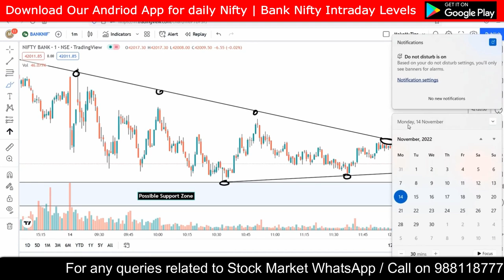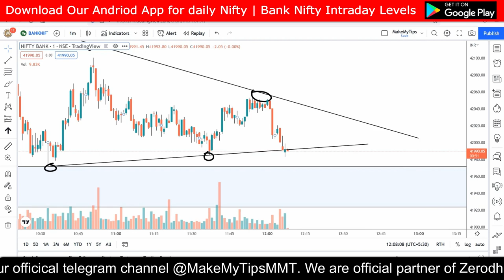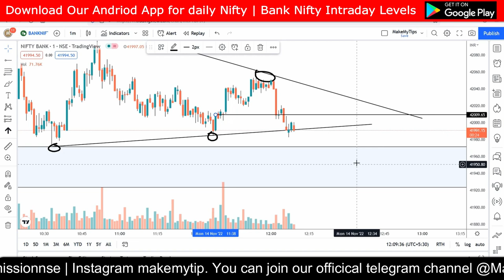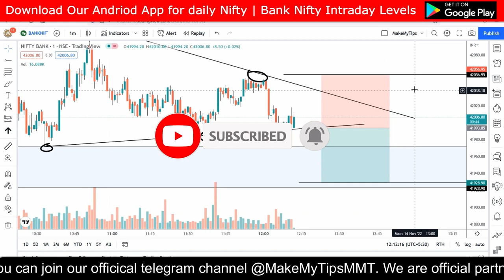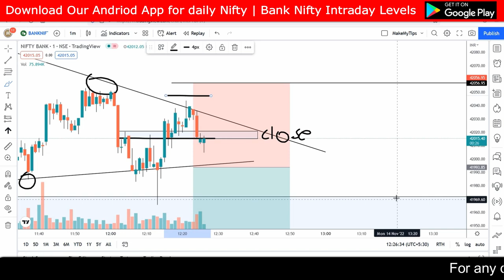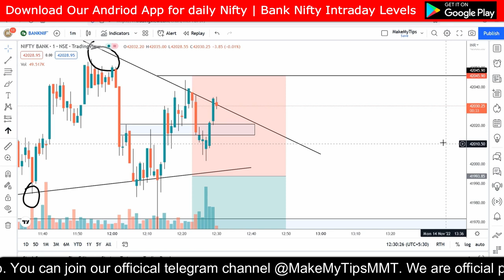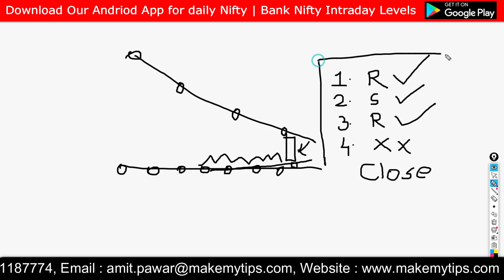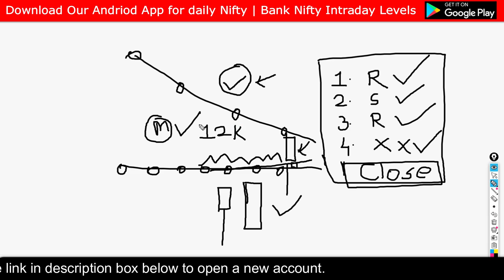Scalping Trading Strategy | Live Trading in BankNifty Scalping | Option Buying Strategy | MakeMyTips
Video Points
What is the most successful option strategy?
How do I buy Banknifty options?
Which timeframe is best for Bank Nifty?
Can we hold Banknifty options for 2 days?
What is the cost of 1 lot of bank Nifty?
How do you know if bank Nifty will go up or down?
What is safest option strategy?
How can I buy options successfully?
Which indicator is best for option trading?
At what time Bank Nifty expires?
Which indicator has highest accuracy?
How do you predict options trading?
Which strategy is best for scalping?
Is scalping good for beginners?
Which timeframe is best for scalping?
Why is scalping so difficult?